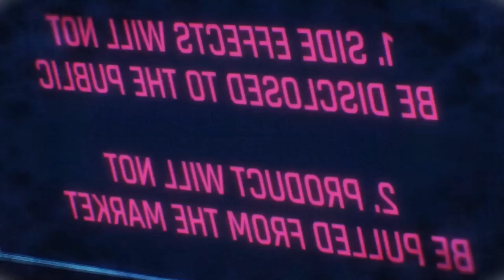[FREE]Deluge Of Love by Gabriela Márcia[No Copyright Music]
Deluge Of Love" is the romantic track on the album. It demonstrates the fascination and dazzle of the character when looking at the horizon. The same presents from Land of Dreams and End of the Journey were used.

RetrowavePopNew WaveSynthpopSynthesizer

Deluge Of Love By Gabriela Márcia is licensed under a  Creative Commons License.